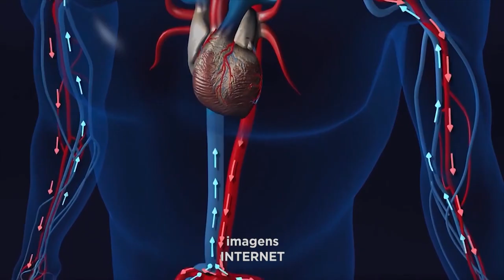Anemia falciforme: doença é crônica, requer cuidados e o tratamento tem cura.